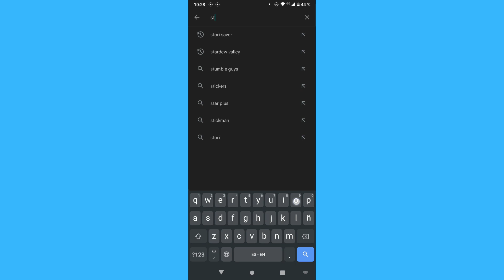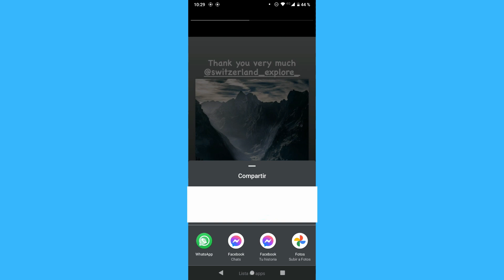De qué forma puedo compartir vídeos de Instagram en estados Whatsapp